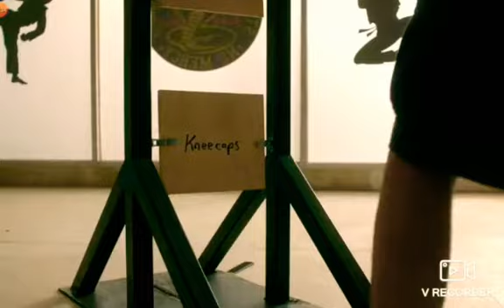Cobra Kai - On The Floor